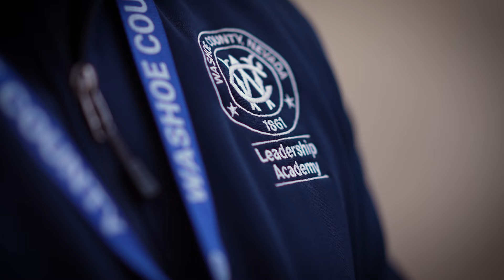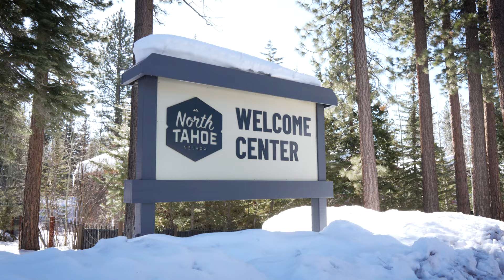Washoe County Leadership Academy 2024